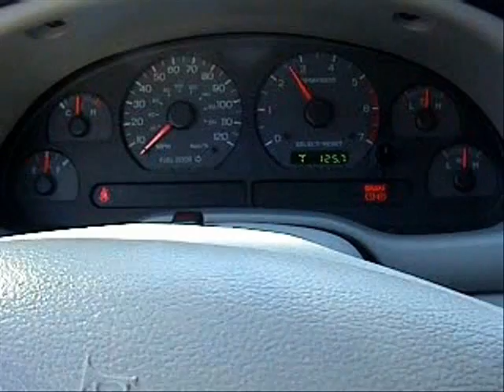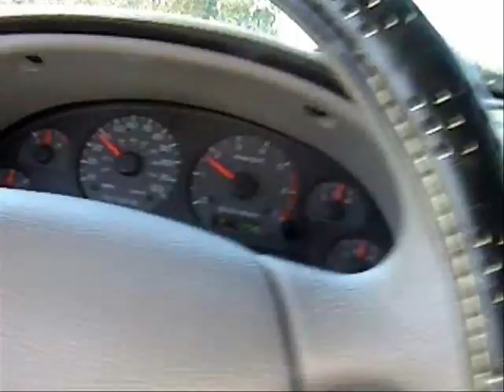2001 V6 Mustang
2001 V6 Mustang w/ Spintech Side Exhaust w/ Cobra R Tips